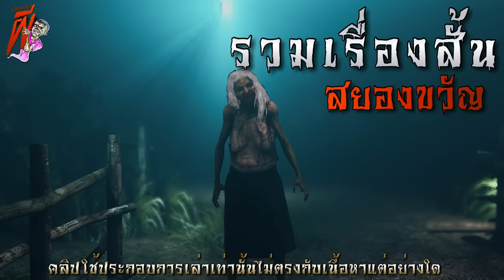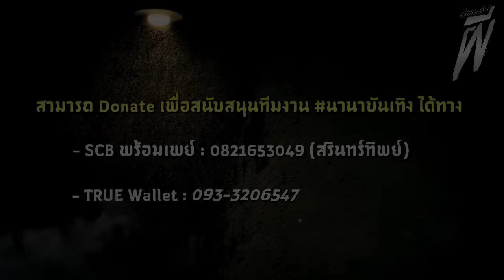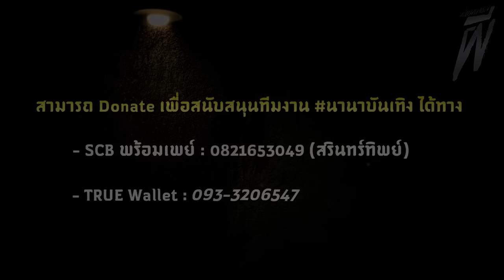ผีสอนคน (จบในตอน) | ล้อมวง เล่าเรื่องผี Ep.1146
00:00 อินโทร
00:44 ผีสอนคน
24:43 แม่ค้า
35:35 งานศพ